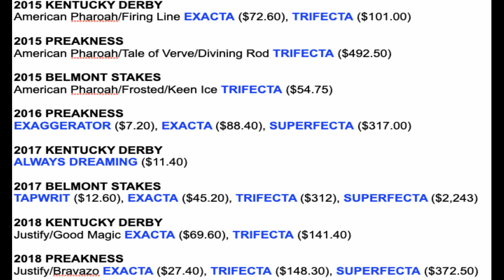Kentucky Derby 2019: 5 Most Likely Winners - Game Winner, Improbable, Omaha Beach, Roadster, Tacitus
Jarrod Horak looks at the 5 most likely Kentucky Derby 2019 winners This video features Game Winner, Improbable, Omaha Beach, Roadster, and Tacitus.